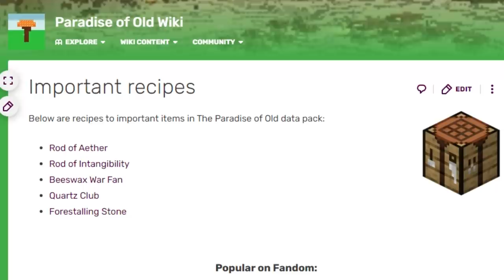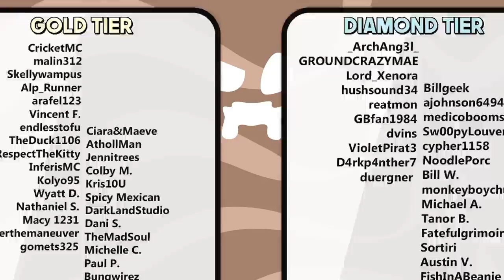Minecraft's Paradise of Old Dimension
Minecraft dimension concepts are some of my favorite. Today we are taking a look at a dimension called the Paradise of Old. The dimension has custom mobs, cities,
loot, and more.

if you read this comment "aether"